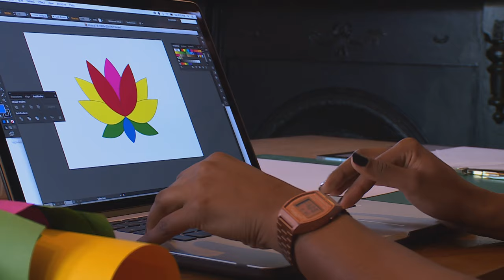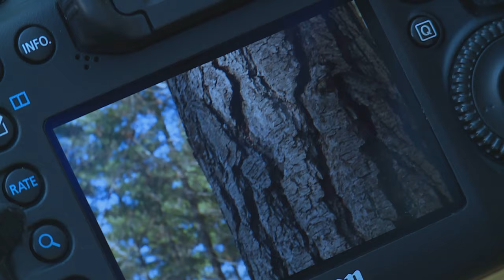Lavanya Naidoo : Artist & Designer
Most of us see paper purely as a surface on which other things appear – or as a wrapping in which things can disappear.  For artist and designer Lavanya Naidoo, it’s an object of passion – as she explained to Carishma.